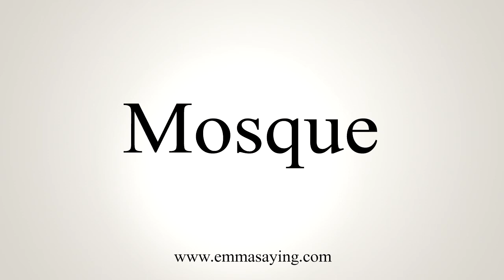How To Say Mosque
Learn how to say Mosque with EmmaSaying free pronunciation tutorials.